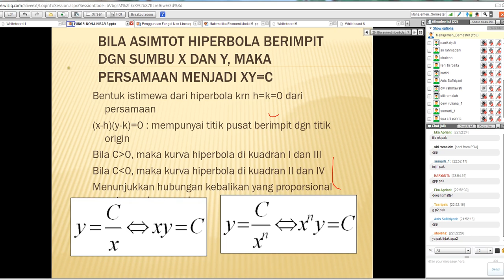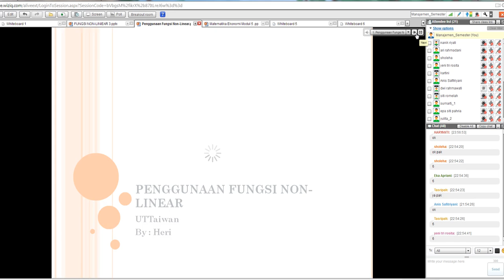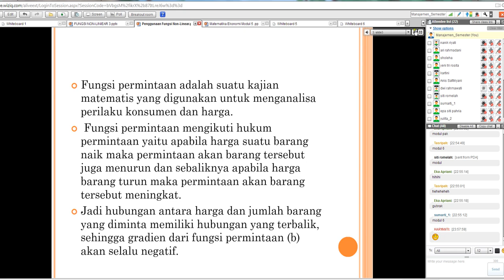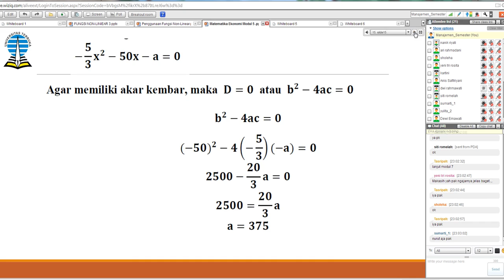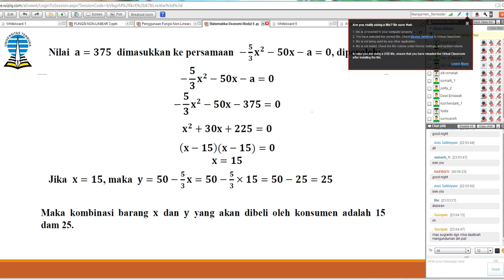2014.1 - Matematika Ekonomi - UTT - Modul 5 - 28032014 (8)